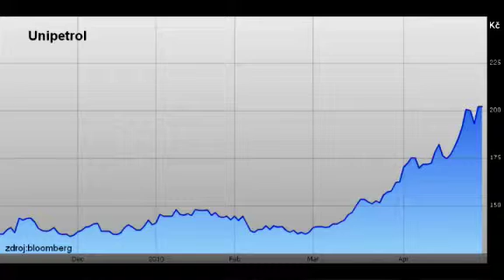Unipetrol: Kurzový růst si plně zaslouží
Akcie Unipetrolu i přes korekci v posledních dnech patří od začátku roku stále k nejziskovějším českým akciím. Mají k tomu důvod a jak se Unipetrolu bude dařit po hospodářské stránce v dalším období? Investiční pohled od Jana Tomaníka (Wood & Company).